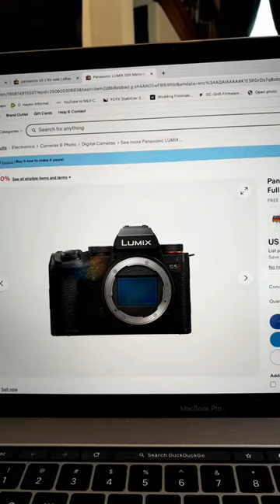Best Overall camera For Anything - Nothing Else Can compare! s5ii.